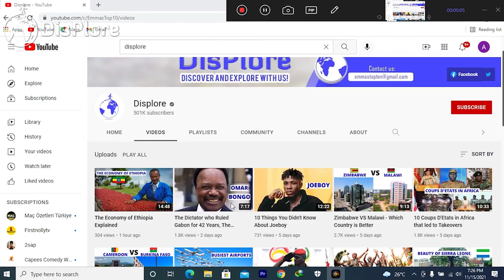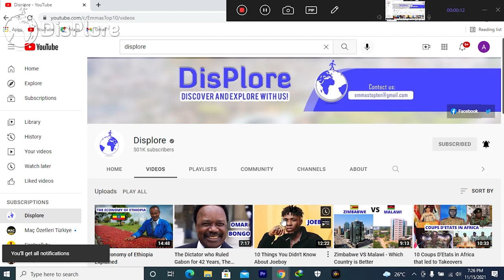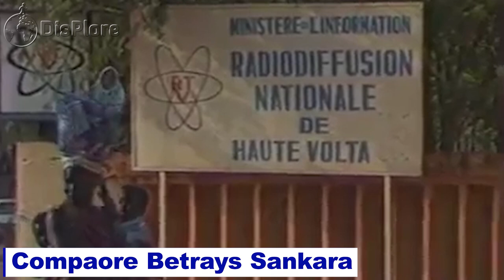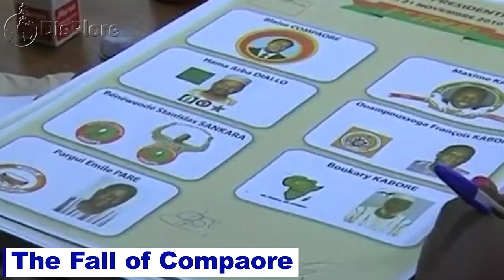Blaise Compaore, Africa's Biggest Political Betrayal